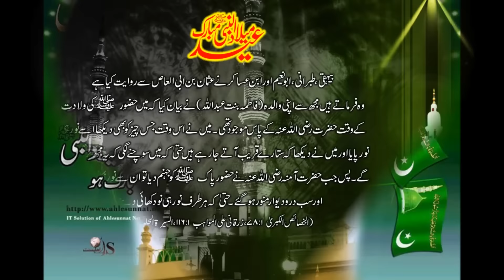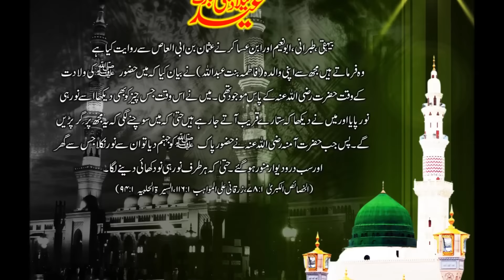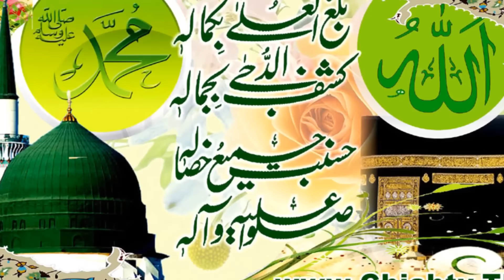New Islamic Naat E Rasool - Nadeem Raza Faizi - ख़ुशी अब मनाओ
New Naat E Rasool - khushi ab manaao ..

Noorani Network by best Naat e Rasool, Rasool e paak ki hadiso ka bayan,jalso or urs ki taqreer,bayan by ahle sunnat wal zamat ki zanib se aapki shamaat hazir.
Hamare youtube channel me aap sabhi ko naat e paak, bayan sunne ko milenge. aap tamami hazrat se guzarish hai ki hamara youtube channel subscribe zaroor kare or hamari bayanat or taqreero ko like kare.